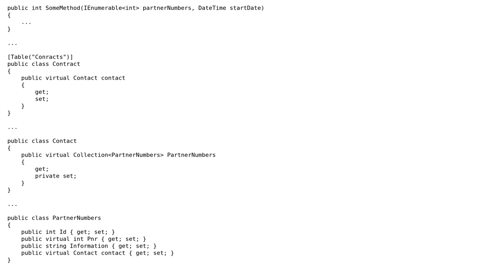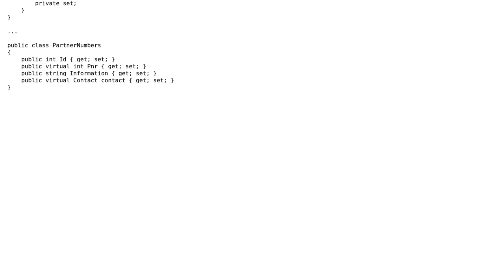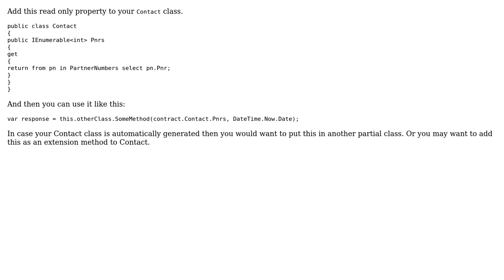Code Review: Refactoring from .. in .. select to more compact one (2 Solutions!!)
Code Review: Refactoring from .. in .. select to more compact one

With thanks & praise to God, and with thanks to the many people who have made this project possible! | Content (except music & images) licensed under CC BY-SA | Music | Images & others | With thanks to user MikroDel user abuzittin gillifirca user Abbas and the Stack Exchange Network Trademarks are property of their respective owners. You are responsible for your own actions.